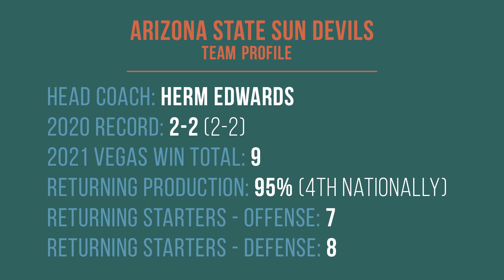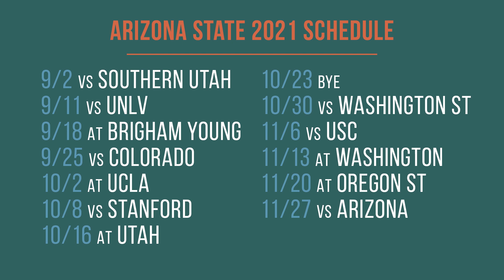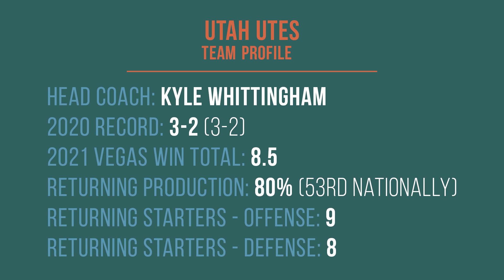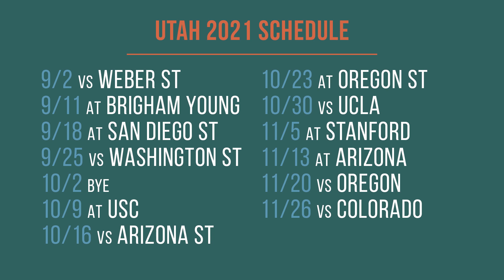Is Arizona State Or Utah The Biggest Threat To USC In The Pac-12 South?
Arizona State, Utah, and USC are pretty much co-favorites in the Pac-12 South. Sunday's College Football Bros episode covered the Trojans, so today Michael and Ryan break down the 2021 Sun Devils and Utes. Both teams look to have fantastic defenses. Utah defensive coordinator Morgan Scalley led an inexperienced group in 2020 to a successful season, so big things could be ahead in 2021. Antonio Pierce's group for Arizona State is full of talent and has tons of experience. The offenses both have big potential, but are not without question marks. Utah brings in Baylor transfer Charlie Brewer at quarterback, fresh off of a down year in 2020. ASU has tons of talent at the receiver position, but is somewhat lacking in experience and known quantities there. So which team is the bigger threat to win the Pac-12, Utah or ASU?

Follow the College Football Bros on social media!